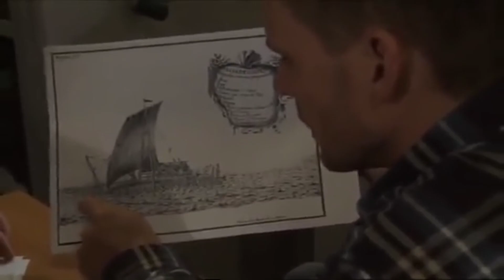Kon-Tiki Expedition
Today's Daily Dose Documentary covers The Kon-Tiki Expedition, when in 1947 writer and adventurer Thor Heyerdahl set out on a trans-Pacific passage on a balsa wood sailing raft named Kon-Tiki, sailing from South America to the Polynesian Islands.

The Daily Dose provides history documentaries like this one delivered to your inbox daily

Books by the filmmaker:
Westward Rising Sons
Turbulence & Alchemy of the 1960s
Wings of Glory

In 1947, Norwegian adventurer and writer Thor Heyerdahl set out on a trans-Pacific passage in a balsa wood sailing raft named Kon-Tiki, sailing from South America to the Polynesian Islands.

How Many People Took Part in the ‘Kon-Tiki’ Expedition in 1947?
Named after the Incan god Viracocha—for whom Kon-Tiki was said to be a nickname used by early Incans—Heyerdahl and five other explorers set sail to prove that natives from South America could well have settled Polynesia in pre-Columbian times, employing rafts similar to Kon-Tiki.

At the time of the expedition, scholarly wisdom insisted that people from Southeast Asia had arrived from the west to first populate Polynesia, but Heyerdahl meant to prove them wrong.

The Kon-Tiki Expedition: By Raft Across the South Seas
Using only materials and technologies available to South Americans at the estimated time of seaward migration, Heyerdahl would go down in history as the first person to successfully dispute the Asian basin migration theory.

Using illustrations drawn by Spanish conquistadores of Peruvian seafaring rafts of the time, Heyerdahl and his crew built Kon-Tiki in Callao Peru.

On April 28, 1947, the crew—including one Spanish-speaking green parrot—set sail from Callao on a 101-day journey covering 4,300 miles, until Kon-Tiki smashed into a reef at Raroia Atoll near Tahiti on August 7th, 1947.

The mast and cabin were reduced to flotsam, but miraculously, the great balsa wood logs that made up the main body of the raft held firm. The crew managed to salvage some of their equipment, including a high-frequency radio transmitter.

Within hours the world knew they were safe, as well as triumphantly successful. While a new mast was cut and rigged for the last leg push to their original planned destination, Heyerdahl’s crash landing on Raroia stands to this day as possible proof that ancient South Americans may well have been the original people to populate the Polynesian Islands.